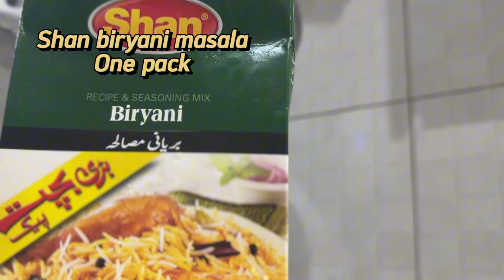SHAN MUTTON BIRYANIRECIPE| EASY AND QUICK BIRYANI RECIPE| DELIOUS MASALA BIRYANI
Biryani made by Shan masala.
Simple & easy recipe